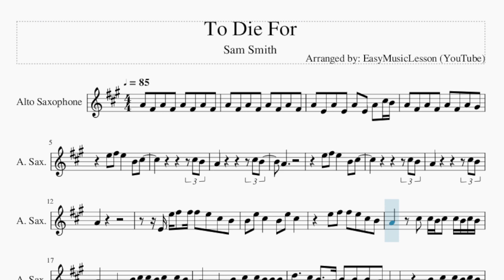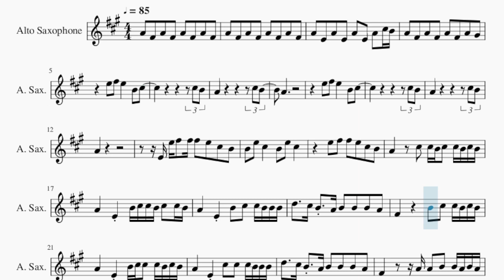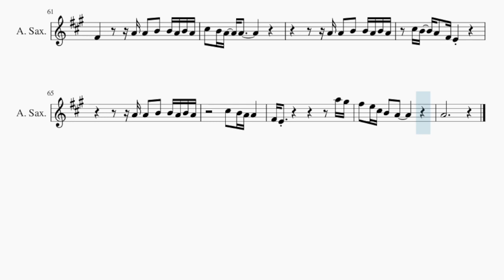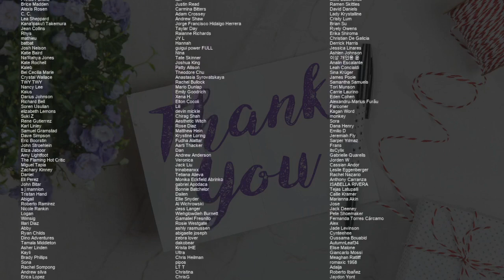Alto Sax Sheet Music: How to play To Die For by Sam Smith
Comment and let us know how the videos have helped you. It keeps us going! :)Here is a sheet music/tab video on the song To Die For by Sam Smith on the alto sax. A alto sax sheet music arrangement which is transposed to notes that are easily played by alto sax, for the song To Die For by Sam Smith.

EasyMusicLesson teaches you to play the your favorite instrument, through well-arranged sheet music so that you too can learn how to play To Die For by Sam Smith on the alto sax as fast as you can. A alto sax sheet music with backing tracks to help your play the song better.

Chords of Saxophone arrangement:
F Maj   A Min   C Maj   F Maj   F Maj   A Min   C Maj   F Maj
F Maj   A Min   C Maj   F Maj   F Maj   C Maj   E Min   F Maj
C Maj   E Min   A Min   G Maj   F Maj   C Maj   E Min   A Min
G Maj   F Maj   F Maj   A Min   C Maj   F Maj   F Maj   A Min
C Maj   F Maj   F Maj   C Maj   E Min   F Maj   C Maj   E Min
A Min   G Maj   F Maj   C Maj   E Min   A Min   G Maj   F Maj
A Min   C Maj   F Maj   F Maj   A Min   C Maj   F Maj   F Maj
G Maj   F Maj   A Min   C Maj   F Maj   F Maj   A Min   C Maj

Melody notes of Saxophone:
A4 F#4 A4 F#4 A4 F#4 A4 F#4
A4 E4 A4 E4 A4 E4 A4 C#5 B4
A4 F#4 A4 F#4 A4 F#4 A4 G#4
E5 F#5 E5   B4 C#5
C#5 B4
A4           C#5 B4
A4
C#5 B4
A4           C#5 B4
A4
E4 E5 F#5 F#5 F#5 E5 C#5 B4
B4 E5 C#5   B4 E5 C#5
E5 F#5 F#5 E5 C#5 B4
A4   C#5 C#5 B4 C#5 C#5 B4 C#5 B4
A4   E4 B4 C#5 C#5 B4 C#5 C#5 B4
A4   E4 B4 C#5 C#5 B4 B4 B4
D5   C#5 B4 A4 B4 B4 B4 A4
F#4     B4 C#5 C#5 B4 C#5 B4
A4   E4 B4 C#5 C#5 C#5 B4 C#5 B4
A4   E4 C#5 C#5 C#5 B4 B4 B4
F#4     A4 A4 B4 B4 A4 B4 A4
C#5 B4 A4 A4
C#5 B4
A4           C#5 B4
A4
A4 A5   G#5 F#5 E5 E5 E5
C#5 B4 A4         C#5 B4
A4   E4 E4 C#4   C#5 B4
A4   E4 E4 C#4
A4 A4 B4 B4 A4 B4 A4
C#5 B4 A4 A4         G#4 F#4
C#5 C#5 B4 C#5 C#5 B4 C#5 B4
A4   E4 C#5 B4 C#5 B4 C#5 B4 A4
B4 A4   B4 C#5 C#5 B4 B4 B4
C#5 B4 A4 F#4 E4
F#4 E4           A5 G#5
F#5 E5 C#5 B4 A4
A4